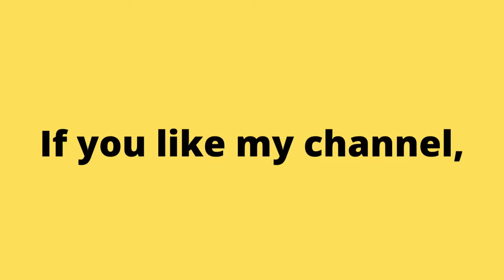Sunset Rider Game Is So Hard For Me.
Аркадные игры
街机游戏
아케이드 게임
आर्केड खेल
ਆਰਕੇਡ ਗੇਮਾਂ